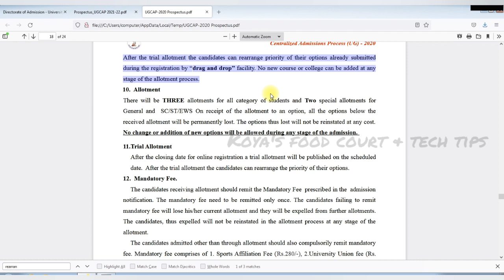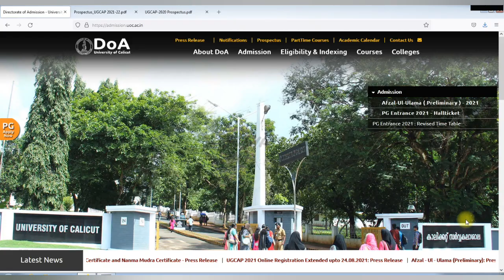Degree Trial Allotment 2021 | Editing vs Rearranging Options | Calicut University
ഈ വർഷം കാലിക്കറ്റ് യൂണിവേഴ്സിറ്റി ഡിഗ്രി ട്രയൽ അലോട്ട്മെന്റ് വന്നതിന് ശേഷം option rearrangement ഇല്ല. പകരം എഡിറ്റിംഗ് സംവിധാനം. വിവരങ്ങൾ അടങ്ങിയ വീഡിയോ .